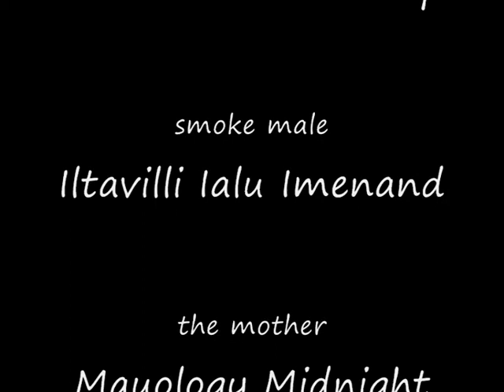Egyptian Mau Kitten Photo Shoot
Egyptian Mau kittens 6 weeks old. By cattery Iltavilli, Finland.